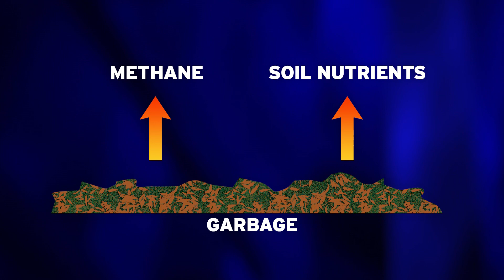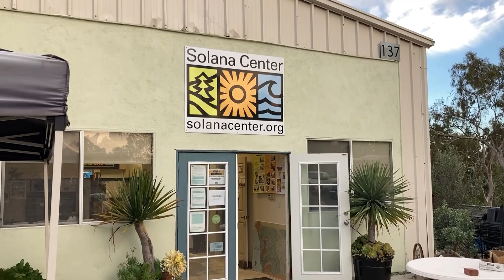Composting moves from backyards to city waste facilities in San Diego County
A new state law in California is requiring food scraps to be composted, not put in the landfill. KPBS science and technology reporter Thomas Fudge explains the benefits of composting, and how far San Diego is from realizing them.